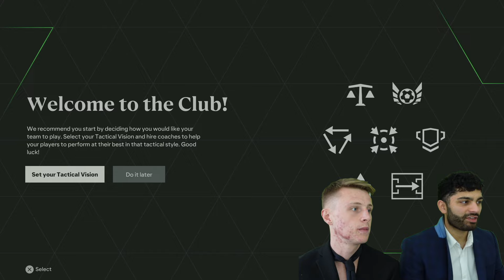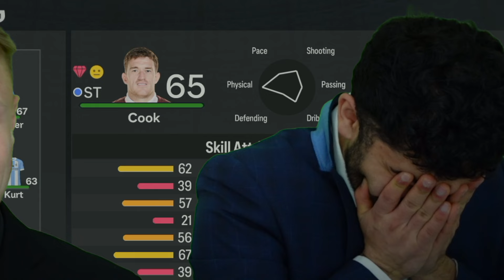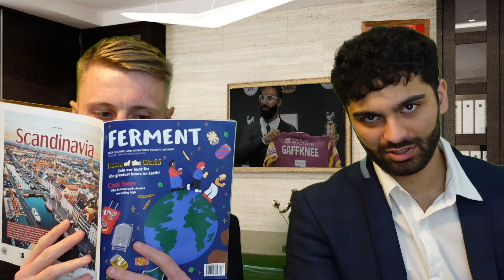OUR NEW JOURNEY BEGINS! (1860 Munich Career Mode)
to get a free case of 8 exclusive beers - upgrade to 10 beers on site if you want!

OUR NEW JOURNEY BEGINS!